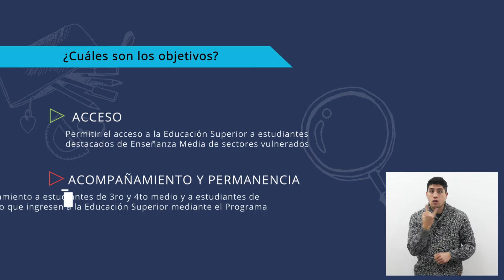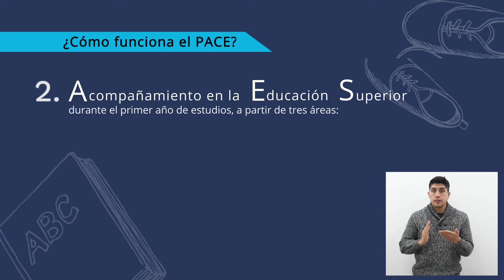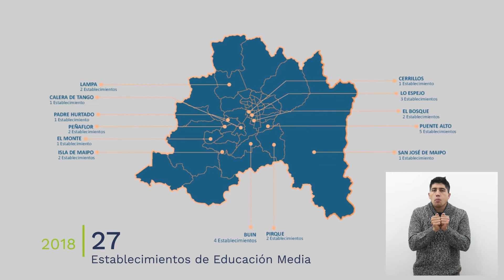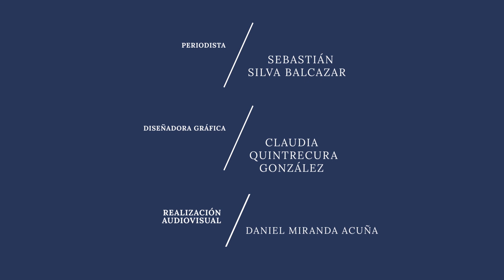¿Cómo funciona el PACE-UCSH?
¿Cómo funciona el PACE-UCSH? El Programa de Acompañamiento y Acceso Efectivo a la Educación Superior es un programa del Ministerio de Educación que busca restituir el derecho de ingresar a la educación superior a estudiantes de sectores vulnerados. En este video te explicamos las estrategias de trabajo en Educación Media y Educación Superior y la forma en que acompañamos a nuestr@s estudiantes desde la Universidad Católica Silva Henríquez.